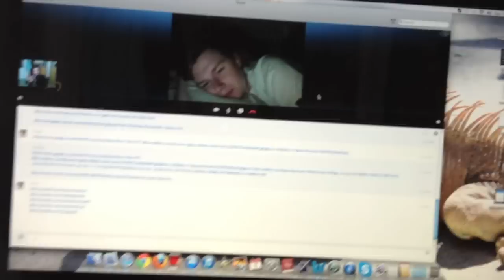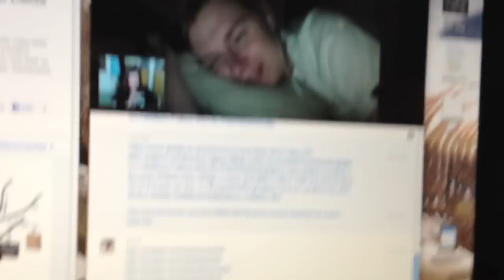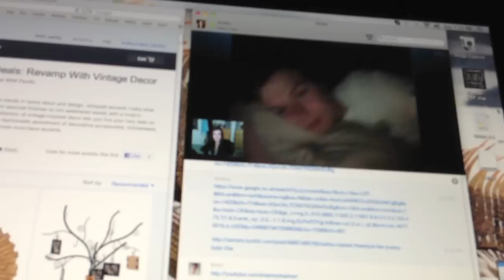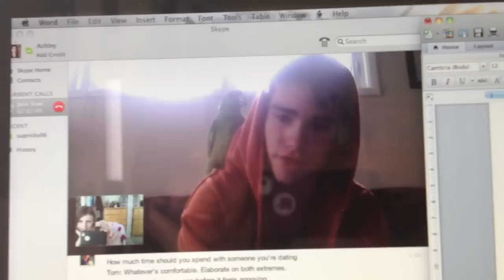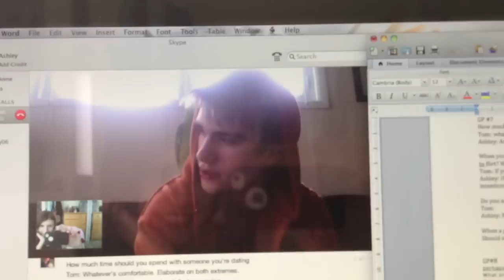VLOG: Grad Pictures & YouTube Friends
Hey, I hope you guys enjoyed this vlog. I'm gonna try to do this every 2-3 weeks!